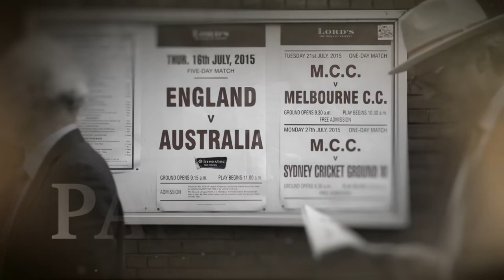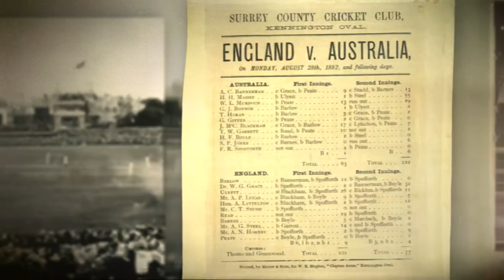forged in fire crickets greatests rivalry s01e01 //part 01